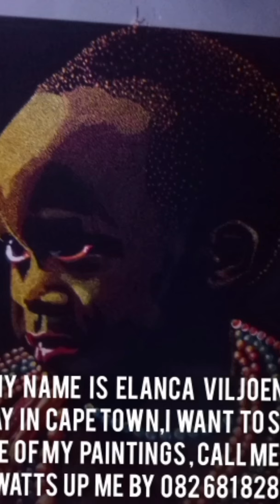Elanca Viljoen ,Cape town selling painting art ,082 681 8281 .